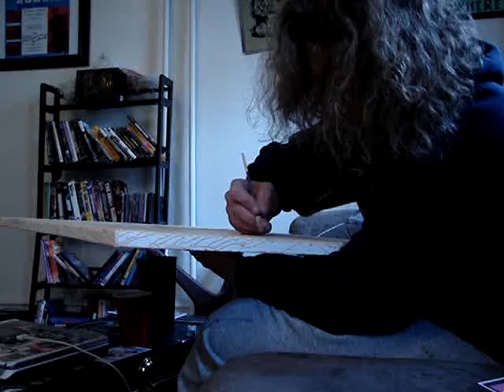Painting of "First Term"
This is me working on my new painting, First Term, for the upcoming Block of Art. Yes Im whistling and jammin. About 55seconds in theres a clearer angle of me painting.